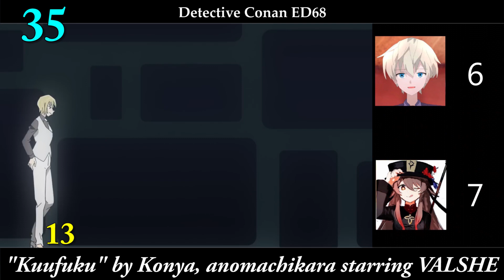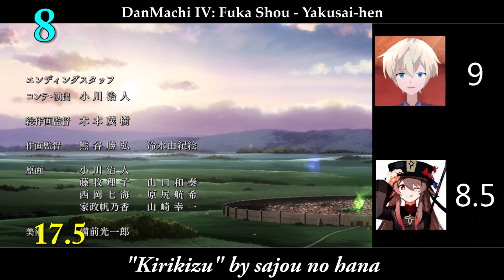Duo Rankings - Our Top 40 Winter 2023 Anime Endings ft. alvarety55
And this season fares superior in EDs than OPs of course. TUYU is an example of one of this season's surprises. Ono Masatoshi's new hit this season deserves more love as well tbf. And Argonavis (GYRAOXIA as well, by default) finally has his best song. Honestly some of my scores this season are a bit different than initially as you notice here.

Notes:
I edited #7's visuals to be more safe to watch.

Alva's channel: @alvarety5581